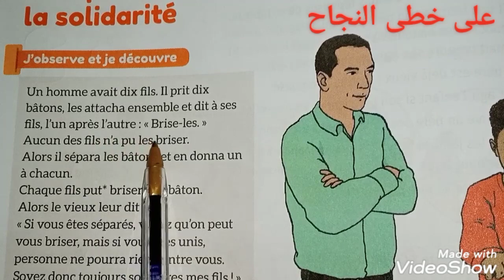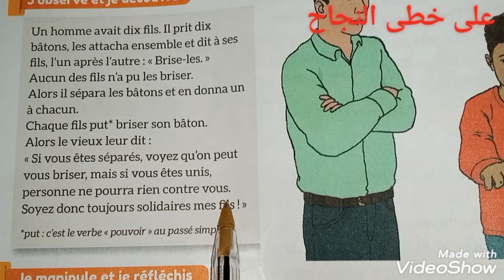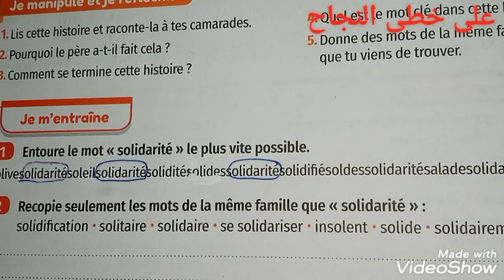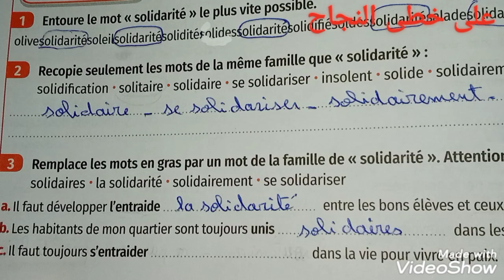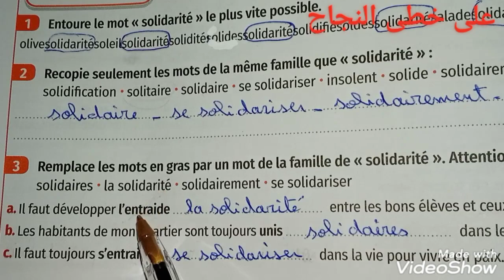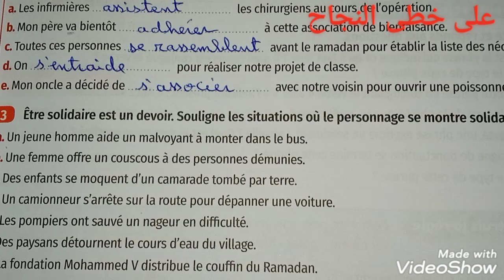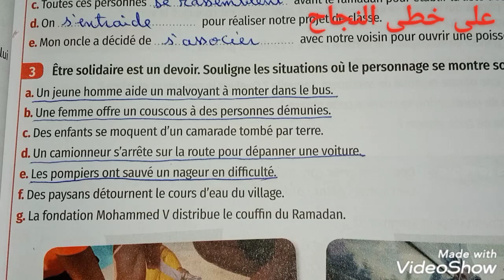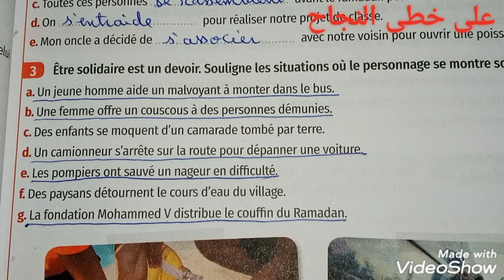Lexique/lexique thématique un devoir social la solidarité/page 60-61/mes apprentissage en français 5